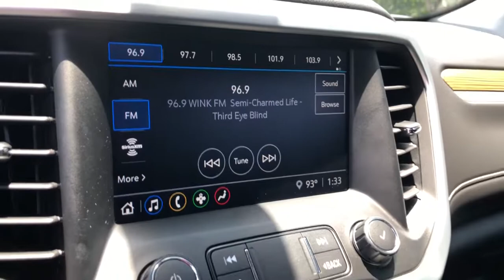2021 GMC Acadia Cape Coral, Estero, Bonita Springs, Naples, Fort Myers U17864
Cayenne Red Tintcoat Used 2021 GMC Acadia available in Fort Meyers, Florida at Dixie Buick, GMC.  Servicing the Cape Coral, Estero, Bonita Springs, Naples, Fort Myers, FL area.

NO DEALER FEE CLEAN CAR FAX/ NO ACCIDENTS BLUETOOTH/ HANDS FREE CELL PHONE REAR BACK UP CAMERA KEYLESS START APPLE CAR PLAY FWD Jet Black Cloth. 2021 GMC Acadia SLE Certified. GMC Certified Pre-Owned Details:brbr  * Transferable Warrantybr  * Warranty Deductible: $0br  * 172 Point Inspectionbr  * Powertrain Limited Warranty: 72 Month/100000 Mile (whichever comes first) from original in-service datebr  * Vehicle Historybr  * 24 months/24000 miles (whichever comes first) CPO Scheduled Maintenance Plan and 3 days/150 miles (whichever comes first) Vehicle Exchange Program. SiriusXM 3-month trial subscriptionbr  * Limited Warranty: 12 Month/12000 Mile (whichever comes first) from certified purchase datebr  * Roadside Assistancebrbr2.5L 4-Cylinder DGI DOHC VVT FWD 9-Speed Automatic Cayenne Red TintcoatbrbrRecent Arrival! 21/27 City/Highway MPGbrbrWe have been serving the community since 1934! We have a well trained award winning sales and service team ready to make your experience a great one! Well stocked inventory of both New and quality Preowned Cars Trucks and SUVs Certified Technicians in an up to date service facility We know your time is valuable. We are sure you will find our site a fast and convenient way to research and find a vehicle thats right for you.